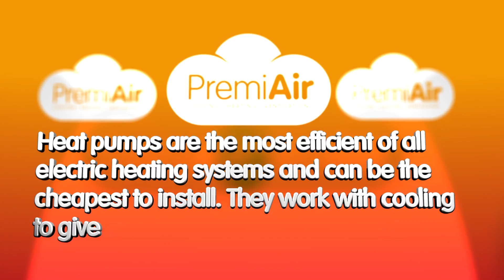OPCV PremiAir Heating HeatPumps WarmAir